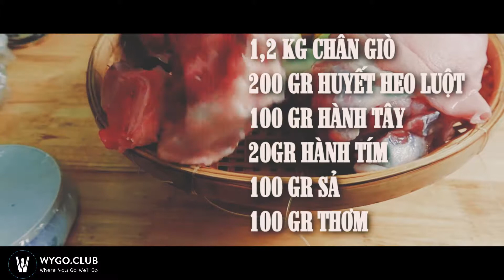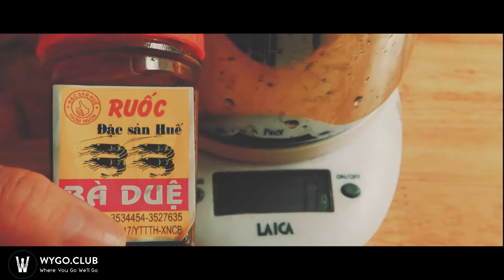BÚN BÒ HUẾ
Bún bò Huế là món ăn nổi tiếng, là cái hồn của người Huế, và đặc biệt được khá nhiều du khách trên quốc tế ưa chuộng. Để làm nên một tô bún bò Huế có hơi cầu kì một chút nhưng chính cái sự cầu kỳ cùng kiên nhẫn đấy đã tạo nên một nồi nước lèo chuẩn vị truyền thống người Huế.

Đừng quên kết nối với chúng mình tại:
- nơi chia sẻ những địa điểm du lich, ưu đãi ,lịch trình hấp dẫn tại Đà Nẵng
Banh it (banh ich) tran is very attractive dishes because of the tough, flexible but fragrant flavor of glutinous rice flour, mix with shrimp and meat and sweet- and- sour fish sauce
a place to share tourist destinations, incentives, attractive schedules in Da Nang

Note: Video được tổng hợp từ nhiều nguồn khác nhau, cám ơn các đối tác đã cũng cấp nguồn.